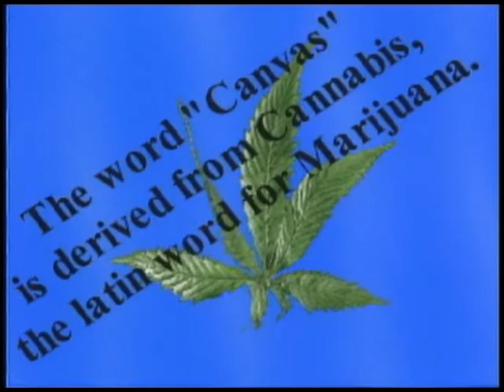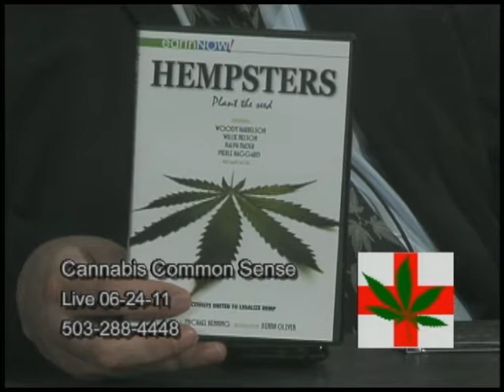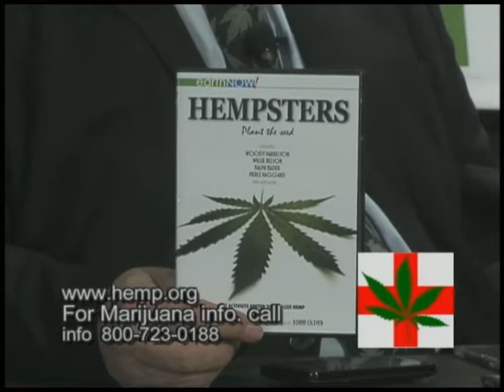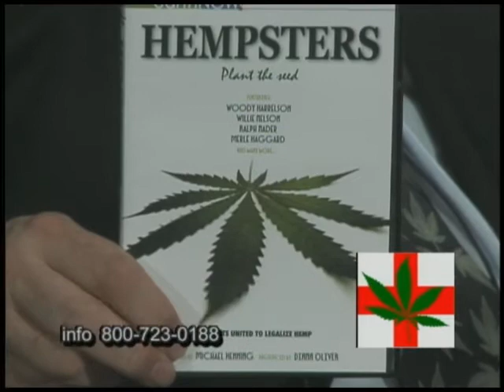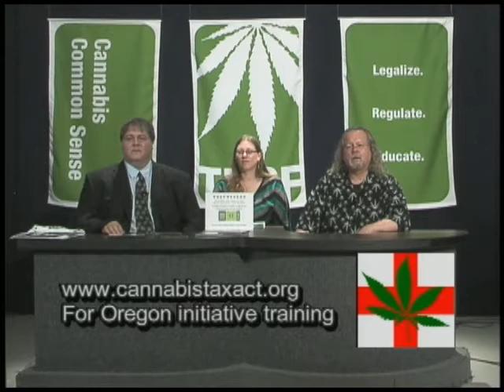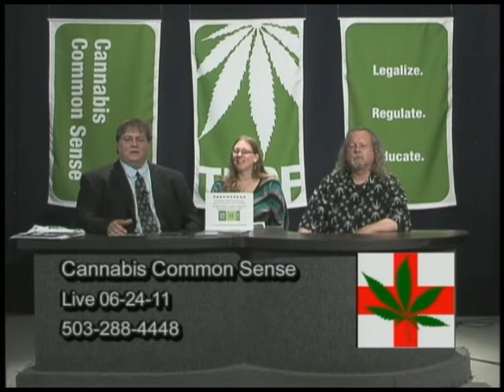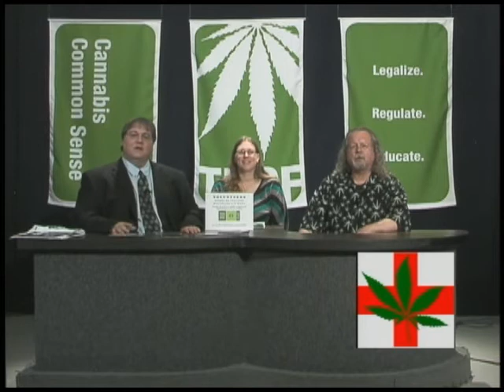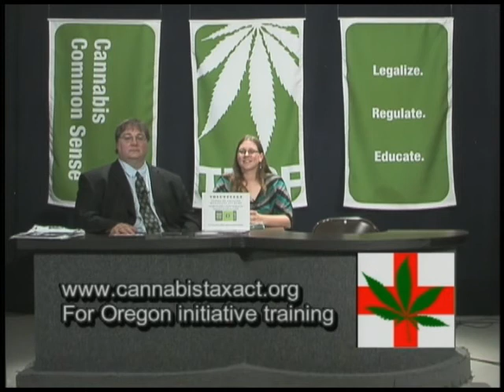Cannabis Common Sense 590